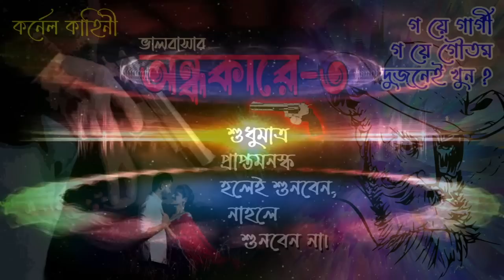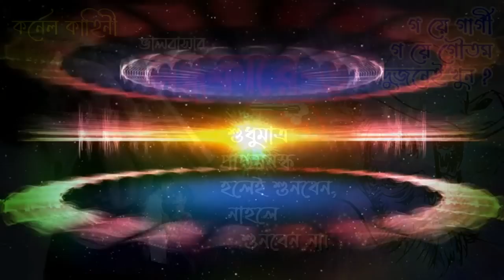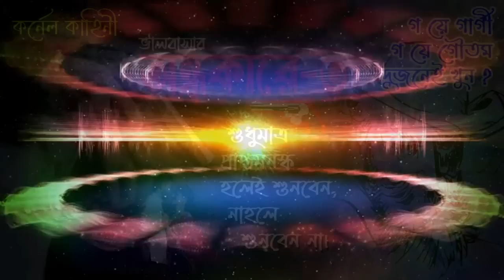ভালোবাসার অন্ধকারে- 3 (কর্নেল কাহিনী) গ য়ে গার্গী,গ য়ে গৌতম,দুজনেই খুন? / Rainbow Media Studio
গল্প পাঠে : শৈবাল,হৃদ,বিবেক,কৌশিক,সুতপা ও কমলেশ

Rainbow Media
Rainbow Media audio story
Rainbow Media Suspense Thriller
bengali audiobook
bengali movie
suspense thriller
Sunday Suspense
twist ending
bangla digital content
horror audio story,
horror audio story bangla,
horror audio story bengali,

3d audio horror story,
3d audio bengali horror story,
8d audio horror story